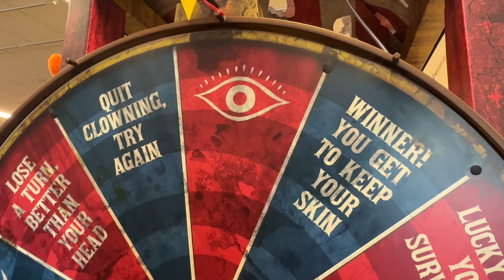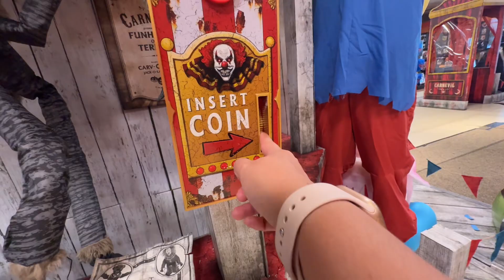Spirit Halloween 2024…Nolan checks Out The Animatronics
Nolan’s first Spirit Halloween visit of 2024. We take a look at the animatronics. Nolan’s favorite wasn’t working correctly but other than that they were all up and working fine. The visit will be the first of many to come because after all Halloween is Nolan’s favorite and he’s all about animatronics.